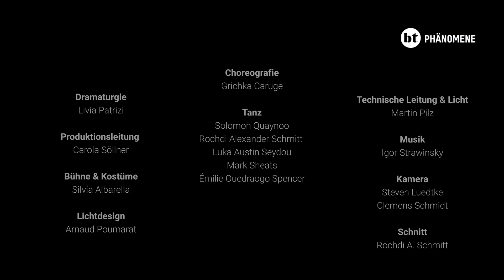KRUMP OSTERCAMP - 12.– 14. APRIL 2023 mit Lucia aka Sista Tide und anderen KrumperInnen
12.– 14.04.23 TÄGLICH VON 11 – 15 UHR
HAUS DER OFFIZIERE
MAGDEBURGER STR. 15, 14470 BRANDENBURG AN DER HAVEL
Die Teilnahme ist kostenlos.

Bist du KRUMP?!
Die Tanzform Krump ist auf der Straße entstanden und kanalisiert Wut und Hoffnungslosigkeit in Mut, Kraft und Selbstermächtigung. In unserem Ostercamp lernt Ihr die Grundlagen des Krump kennen, entwickelt Euren eigenen Character und erfahrt alles über Storytelling und Hype. Am dritten Tag präsentiert Ihr eine kleine Show mit einer Gruppenchoreo und Solo-Freestylemomenten. Das Brandenburger Theater wird gefördert von: Die Sicherung der Zukunftsfähigkeit des BT durch Digitalisierung von Geschäftsprozessen und künstlerischen Projekten wird gefördert durch: ERLEBEN, WAS DIE PROFIS MACHEN?

Anmeldung unter:
Die Teilnahme ist auf 20 TeilnehmerInnen
zwischen 10 und 16 Jahren beschränkt!
Eine Veranstaltung des Brandenburger Theaters in Zusammenarbeit mit dem Haus der Offiziere und Streetwork Brandenburg.